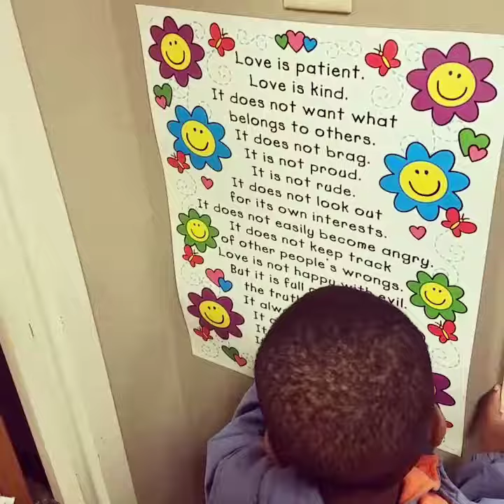"Definition of LOVE" 💖 - Malia Mister (5 yrs old - 2018)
Malia Mister reads 1 Cor 13: 4-7